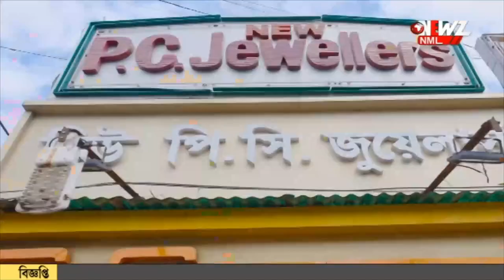কন্ডোমে ভরে মলদ্বারে লুকানো সোনা, পেট্রাপোলে উদ্ধার প্রায় ৪ কেজি সোনা।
কন্ডোমে ভরে মলদ্বারে লুকানো সোনা, পেট্রাপোলে উদ্ধার প্রায় ৪ কেজি সোনা। দুটি পৃথক ঘটনায় একদিনে গ্রেপ্তার ৩ পাচারকারী৷